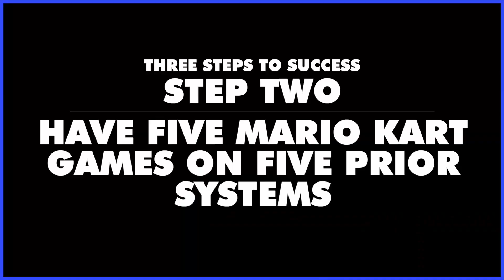[YTP] Scott Commits Traffic Violations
He also has PTSD of Club Penguin Vietnam and contemplates on weeaboo LinusTechTips memes. What else is new?

Yes, I did record my own footage for that four year old meme that I keep bringing back